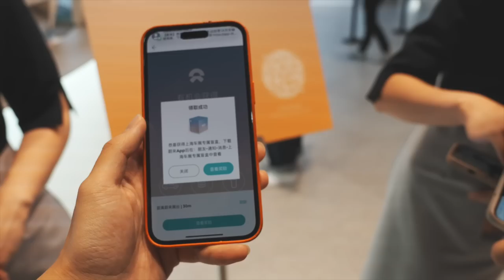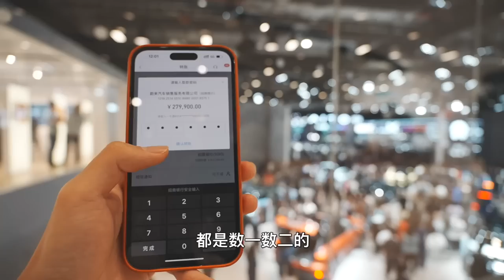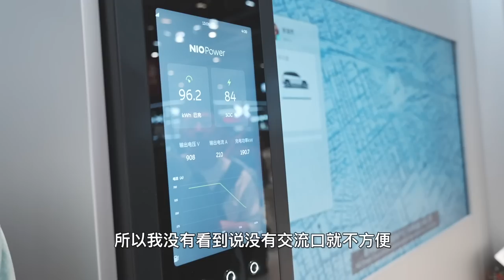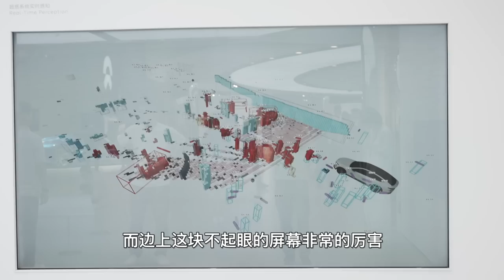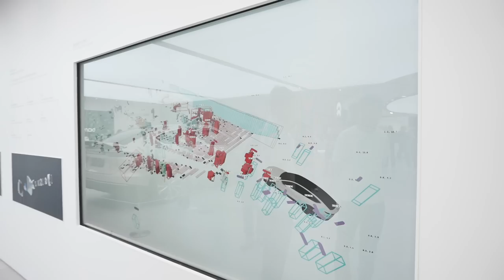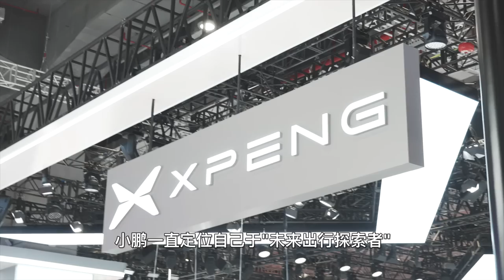嘴硬没用，都搞电车了吧。董买买2023上海车展记录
内容高度主观。